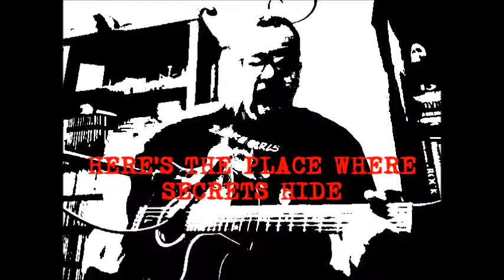HERE'S THE PLACE WHERE SECRETS HIDE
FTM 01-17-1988